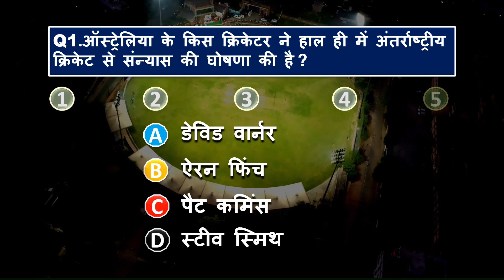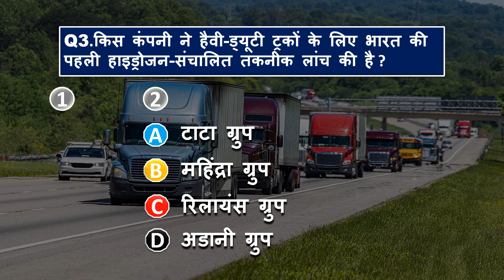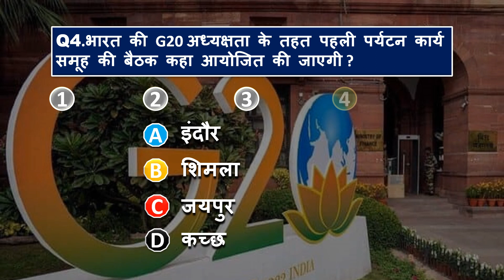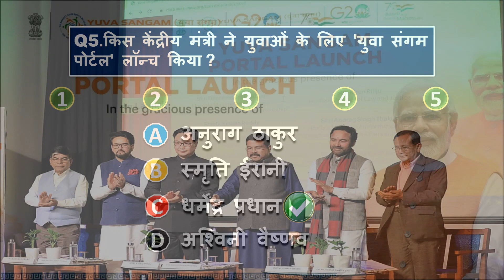10 फरवरी 2023 | टेस्ट योर डेली करंट अफेयर्स | हिंदी | MCQ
10 फरवरी 2023 | टेस्ट योर डेली करंट अफेयर्स  | हिंदी | MCQ | करंट अफेयर्स |

10 February 2023 current affairs in hindi
05 minutes 05 current affairs
05 min 05 current affairs 2023
tet
gk trick
 channel
daily current affairs by Tayari shuru
 latest news
 current gk
 medal
current affairs
world current affairs
current
current issues
 current affairs2023
sports tak
 current issues
niaffairs  best YouTube channel for current affairs quiz

current affairs, current affairs today, daily current affairs, daily current affairs booster, current affairs 2023, current affairs February 2023